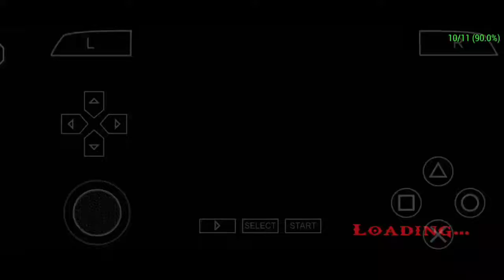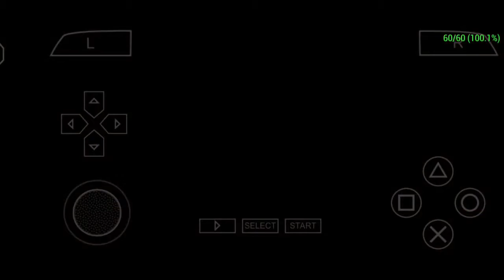ppsspp god of war chains of Olympus funny gameplay in android,funny moments || iq007 mobile